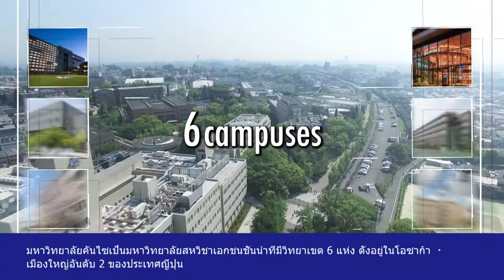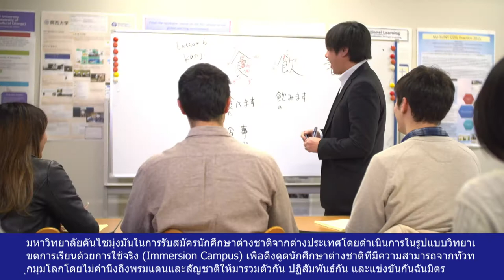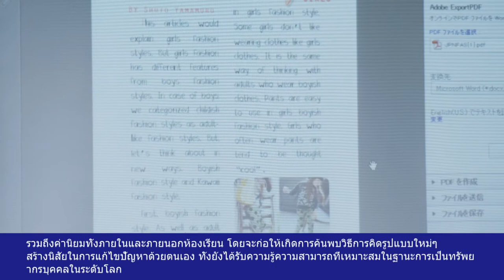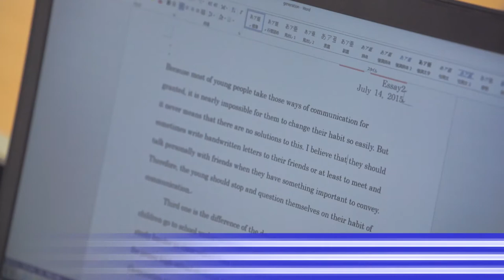มหาวิทยาลัยคันไซ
Introduction to Kansai University , Japan

Kansai University offers a diverse range of learning opportunities for international students. These include attending the university to seek an academic degree, as a foreign research student, on an exchange program with partner universities, and to participate in the Japanese Language and Culture Program Preparatory Course (Bekka) for the purpose of preparing to study at an undergraduate or graduate school in Japan. We also offer courses to study about Japanese language and culture, in addition to our Summer School program for students to study courses in their faculty in the English language in a short period of time.
Kansai University is located in the historic and traditional town of Osaka.